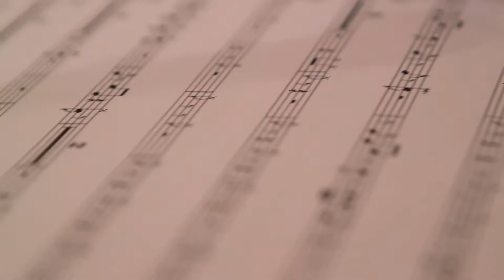Introducing Doug Beavers "Art of the Arrangement"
Introducing "Art of the Arrangement", the next project from Doug Beavers on Artistshare®.
"Estoy Como Nunca"
arranged by Marty Sheller
lead vocals by Herman Olivera

Camera by Yael Shulman
Edited by Doug Beavers